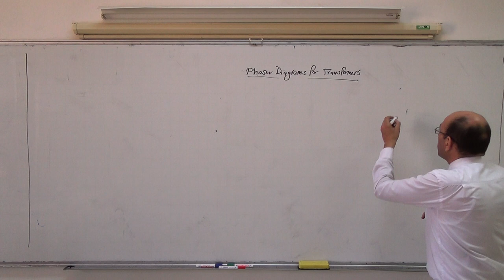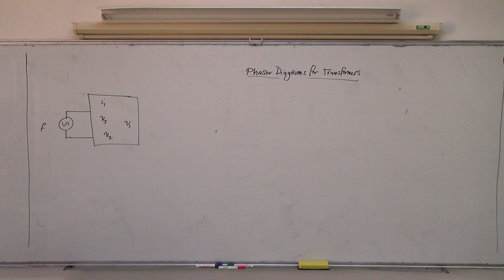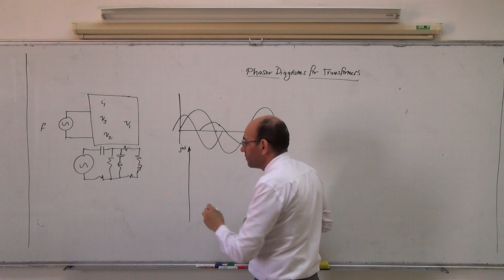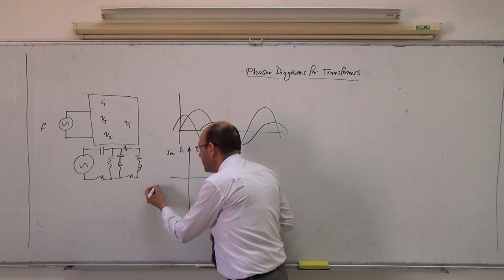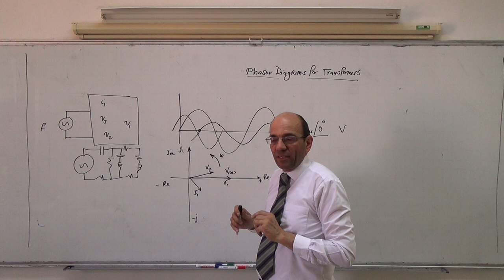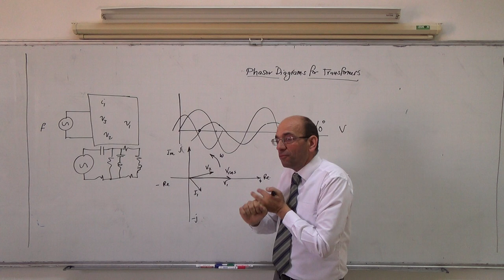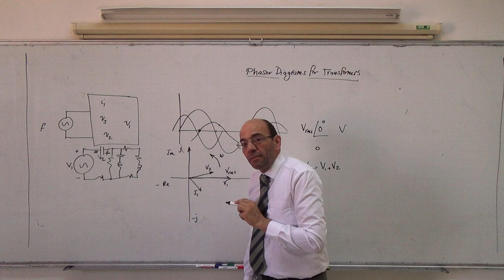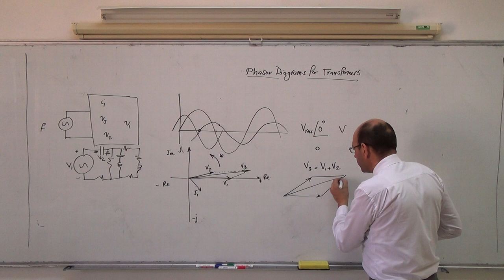Transformers XVII: Review of phasors, 8/4/2014